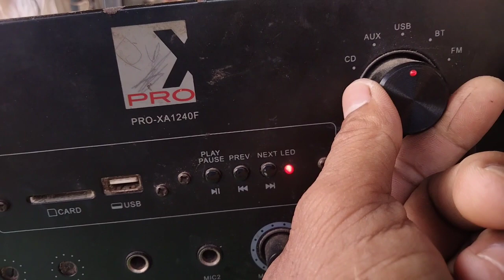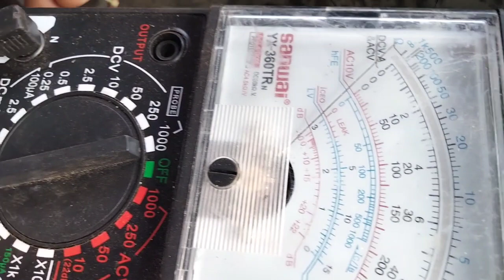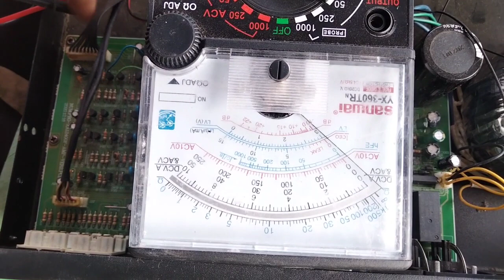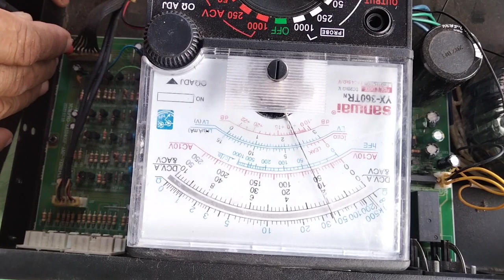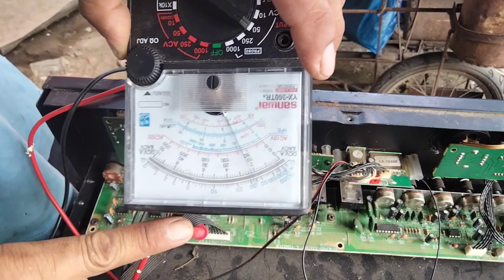18 April 2024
Xenon pro 1240f may power wala g tunog